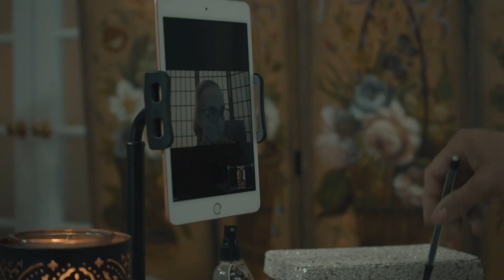Windy vs Windy - The Motivated Sitter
This is an example from a Lauren Robbins reading - more videos on her in the future but for the moment I wanted to share this example of a motivated sitter.